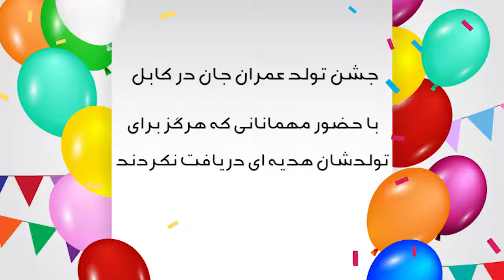Imran Jan birthday in Kabul by inviting poor and needy orphans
جشن تولد (سالگره) عمران جان که خودش در آلمان زندگی میکند. خانواده عمران جان با ابتکار موسسه خیریه امید و موسسه خیریه اسکان مهاجران جشن تولد وی را در کابل با دعوت نمودن اطفال بی سرپرست تجلیل نمودند.
شما هم میتوانید در این امر نیک و خیر سهیم شوید و خوشی خویش را اطفال بی سرپرست و یتیم شریک سازید.
با ما به تماس شوید.